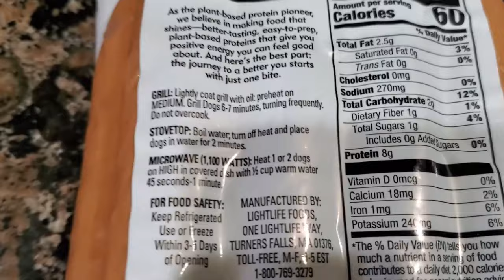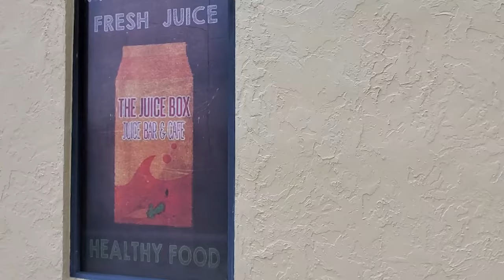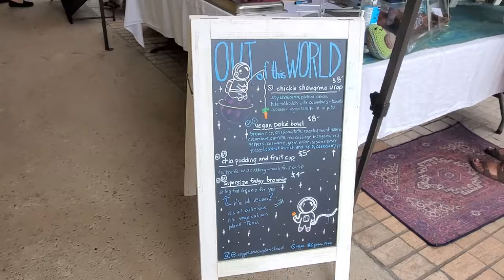How To Simplify Things And Make Life Easy